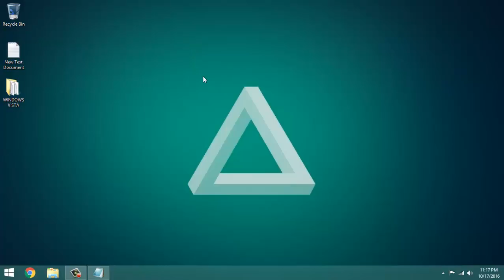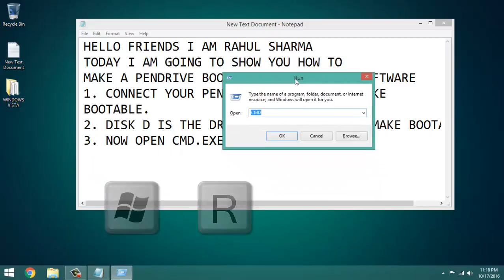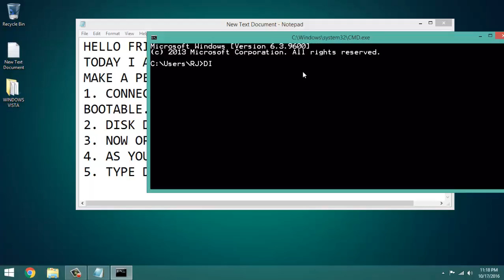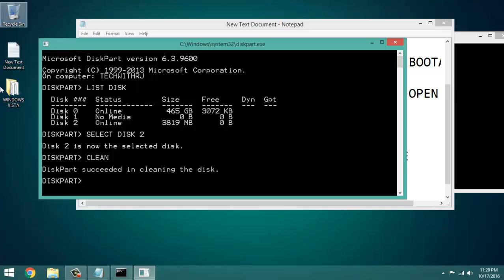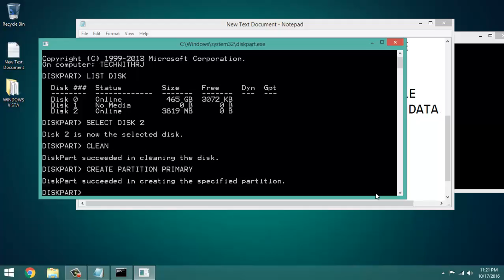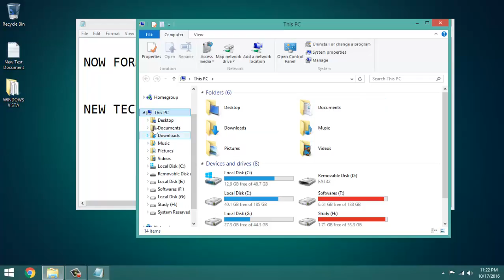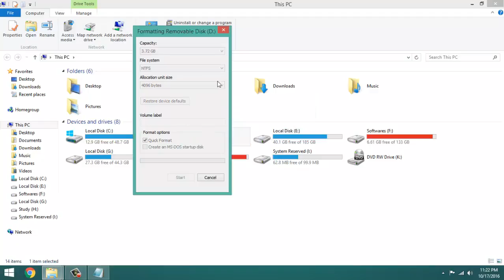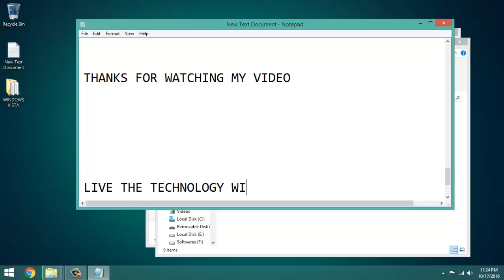HOW TO MAKE ANY PENDRIVE BOOTABLE WITHOUT ANY SOFTWARE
If you find any type of Problem with your android phone or Laptop, computer, then please comment in the given comment box. I will try to solve that problem.